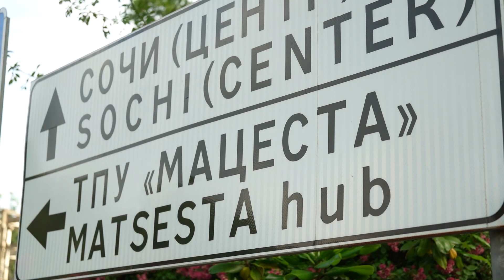Мацесту расчищают после стихии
Пострадали 22 дома, повреждены три моста, линии электропередач и газопровод. В Сочи продолжают подсчитывать убытки от непогоды. Уборка в микрорайоне Мацеста ведется непрерывно. Только за ночь было собрано и вывезено более 700 кубометров древесины и нанесенного мусора. Продолжает работу и городской штаб под руководством главы Сочи Алексея Копайгородского. Работает мониторинговая группа.